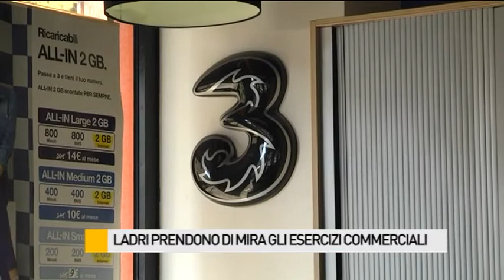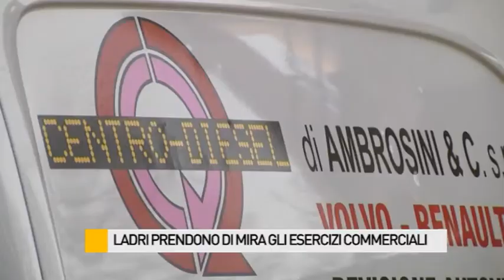Esercizi commerciali presi di mira dai ladri. Rubati telefoni finti